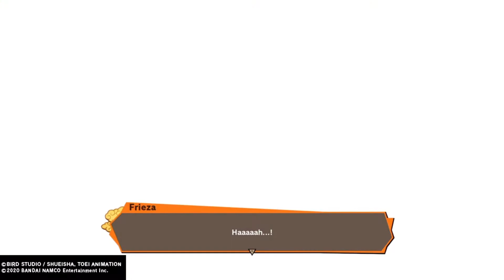Crappy Plays Dragonball Z Kakkarot Part 12 - Fighting Frieza and becoming a legend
Hi Everyone

Today on Dragonball Z: Kakarot, we go against Frieza and all of his transformations.  Yep, we have to go through his second stage and third stage then try to survive his final form.  Will Goku save me? will i even be able to touch this monster? one way to find out!